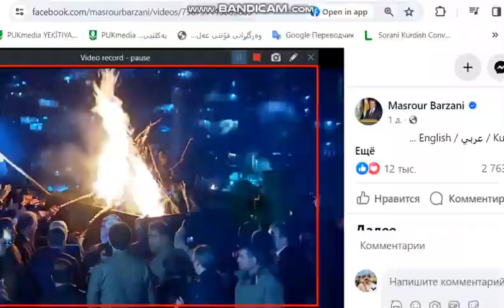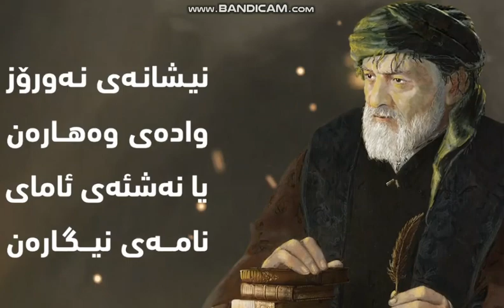Dîmenên Newroza 2024’an li Kurdistan.Serokê Diyaspora Kurdê Kavkasiya û Soviyeta Berê,Remezan Kerim